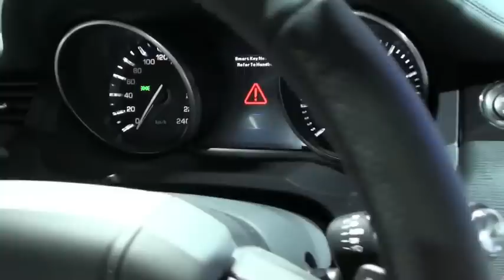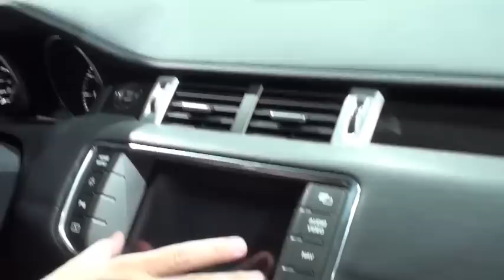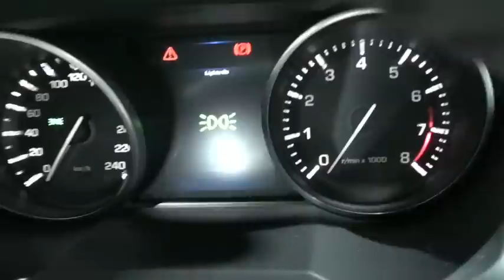Range Rover Evoque : première rencontre !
Renaud Roubaudi nous présente en exclusivité l'intérieur du tout nouveau Range Rover Evoque.